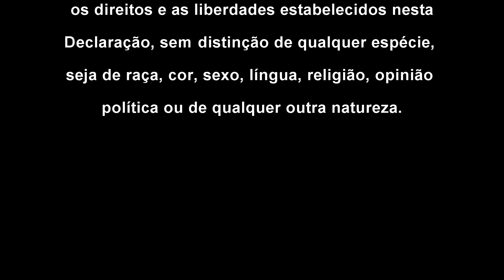“Fui trocada por um rancho de mercado” - Videocast Invisíveis - trabalho análogo à escravidão #3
Com apresentação de Deborah Finocchiaro recebendo a convidada Ana Stumpf e os convidados Francisco Rossal e Rafael Giguer.

Conheça um pouco dos nossos participantes:

Ana Stumpf é procuradora do trabalho em Caxias do Sul já atuou no Mato Grosso, no Amapá. Trabalhou no combate à discriminação e promoção da igualdade e integra o GT de Trabalho Doméstico no MPT e o GT de Gênero e Direitos LGBTQIA+ do Conselho Nacional do Ministério Público. É co fundadora do coletivo Tecendo Diversidade.

Francisco Rossal é Presidente do Tribunal Regional do Trabalho da 4ª Região; Desembargador Federal do Trabalho e Professor de Direito do Trabalho da UFRGS.

Rafael Giguer é Auditor fiscal do trabalho, Pós-graduado em saúde segurança do trabalhador e em acessibilidade e direitos humanos. Atua na fiscalização do cumprimento de cotas para pessoas com deficiência e combate a discriminação no trabalho pela Superintendência Regional do Trabalho no RS e como Conselheiro do Conselho Municipal dos Direitos das Pessoas com Deficiência de Porto Alegre.

Deborah Finocchiaro é multiartista, atriz, diretora, produtora, apresentadora, locutora e roteirista, com 38 anos de carreira como atriz nos palcos e nas telas. Idealizadora da Companhia de Solos & Bem Acompanhados, com dezenas de espetáculos produzidos, entre eles “Pois é, Vizinha…” e “Caio do Céu” e os audiovisuais, espetáculo virtual “Invisíveis - Histórias Para Acordar” e a websérie “Confessionário - Relatos de Casa”.

Entrevistas:
Renato Oliveira Soares

Apresentação e Curadoria: Deborah Finocchiaro
Técnica e Edição: Babiton Leão
Trilha: Laura Finocchiaro
Produção: Companhia De Solos & Bem Acompanhados

Acompanhe tudo em nossas redes no Instagram, Facebook, YouTube, Spotify e TikTok - LINKS NA BIO
Apoio: @tvers @fmcultura @radiounivates @fundacaoecarta @sintrajufers

Realização: Companhia de Solos & Bem Acompanhados, Organização Caminhos da Cultura, Ministério da Cultura e Governo Federal

Projeto realizado com emenda parlamentar do gabinete da deputada Maria do Rosário.